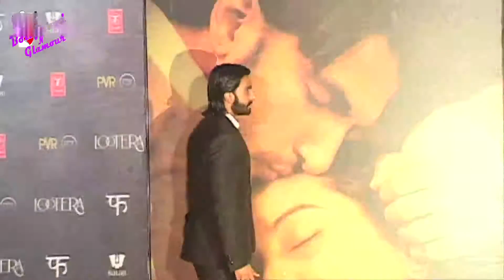Ranveer Singh & Sonakshi Sinha's film Lootera's music launched